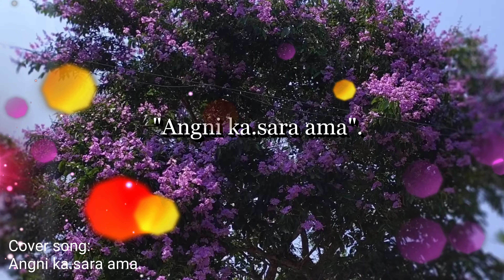Mother's Day "Angni ka sara ama". (Garo song) 4K video.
"Angni ka.sara ama". ia ulbum,ko ma.giparangni sal-na dingtangmancha ong.katatna man.ahanina salgio donggipa Apa Isolko mairongple mitela, aro gnigipao anga angni jonggipa Luckyland Sangma ko mitela maina, bian keyboard, guiter musikrangko gimikon arrange k.e on.aha, aro video-o bak ra.gipa angni pilak, nogipa jonggiparangkoba mitelna gualja.

Iako chinga namede dakatna manjaha, "Kema ka.pabo". maina inoba chinga salsanon git ringa, video ra.a dakaijok, aro mobile-rangosa record ka.aijok, Lockdown ong.ani maming chol dongja gipinchi re.ange record rang ka.nagitade, aro Ian cover song-sa ong.aia, indiba angni Ma.gipa sakantinan ia "Mother's Day". ni gitko present ka.atpaenga, Isol sakanti ma.giparangna patichina.. sakantikon mitela.